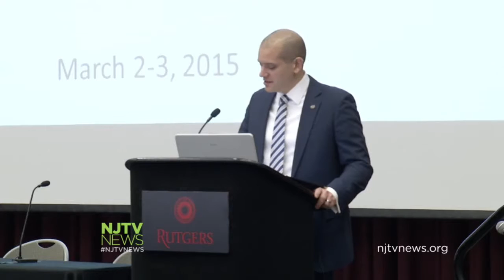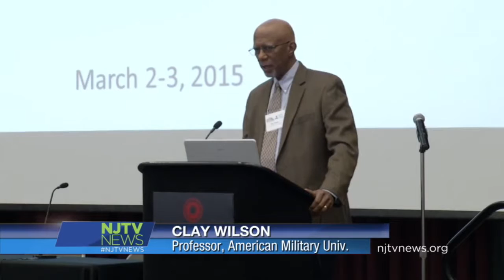Maritime Cyber Security Threats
Modern world integrated technology to every part of business. This brought vulnerabilities that can be attacked by hackers for different purposes